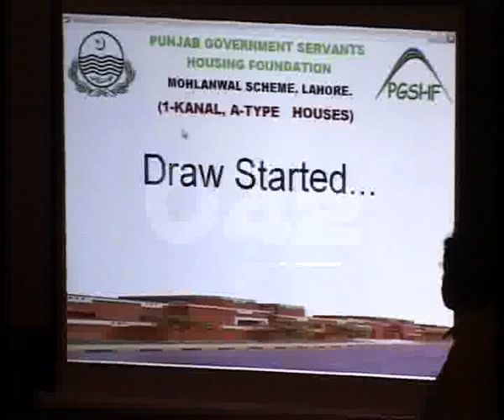Punjab Govt Servants Housing Foundation Retd Employees House Distribution Lucky Draw Pkg By Aimen Tahir City42